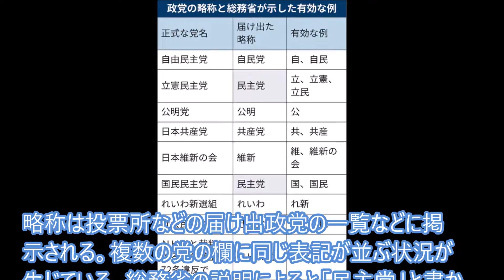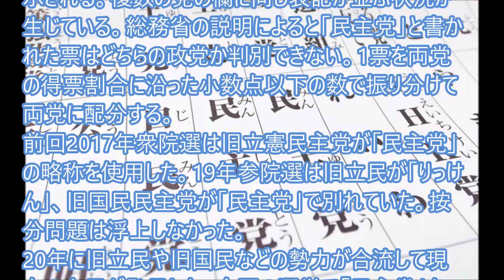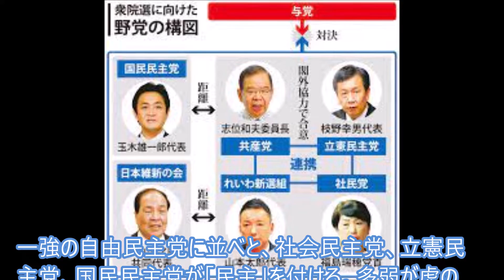略称同じ、『民主党』で投票しないでと立憲なんたら党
立憲民主、国民民主両党が31日投開票の衆院選の比例代表を巡り、届け出た略称を使わないよう呼びかけ始めた。両党の略称はともに「民主党」だ。そのまま記入しても両党の得票率に沿って両党で配分される。自らの党だけの得票にならないから困っている。